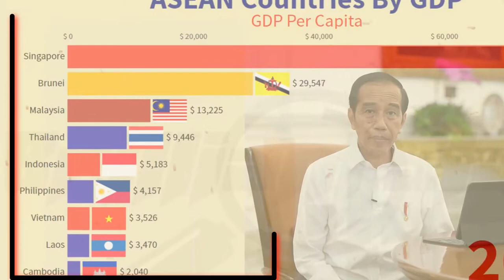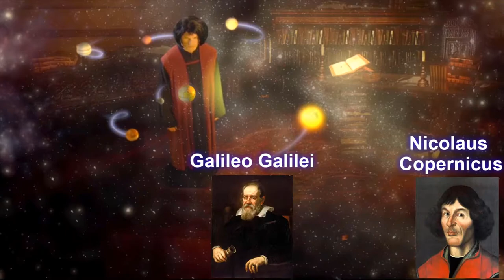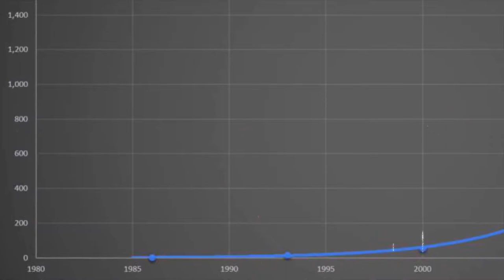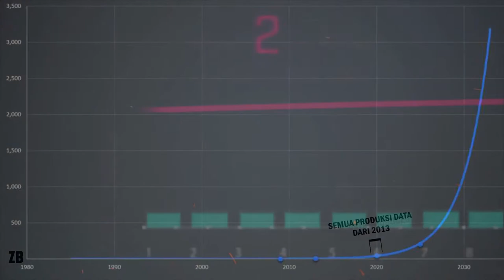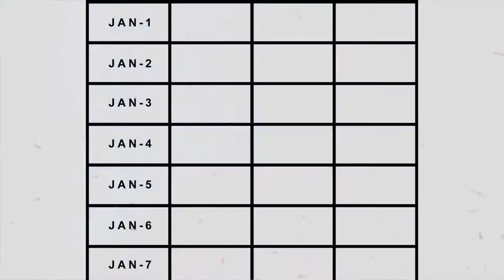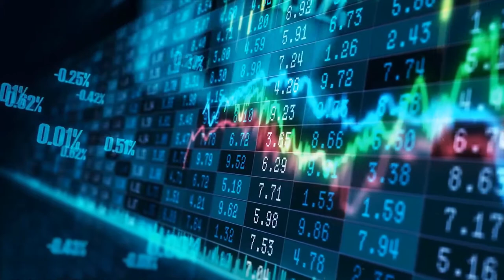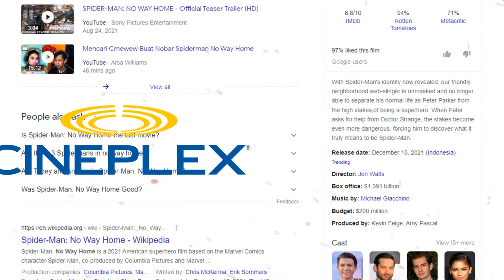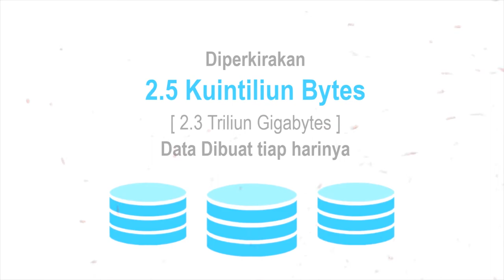Big Data, Sejarah dan Implementasinya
Dalam video ini, kita akan membahas big data – lebih spesifik lagi, apa itu big data, laju pertumbuhan data yang eksponensial, bagaimana kita dapat memanfaatkan sejumlah besar data yang dihasilkan, serta
implikasi dari data terkait pada big data.

00:00 Pendahuluan

[0:26-7:18] Sejarah Data - Mulai dari kita akan melihat, bagaimana data telah digunakan sebagai alat dari asal mula evolusi manusia, mulai dari zaman pemburu-pengumpul dan berlanjut hingga saat ini informasi usia. Setelah itu, kita akan melihat banyak statistik yang menunjukkan tingkat pertumbuhan eksponensial dan pertumbuhan data di masa mendatang.

[7:18-17:48] Apa itu Big Data - Setelah itu kita akan membahas, apa sebenarnya big data itu dan menggali lebih dalam jenis-jenis data, terstruktur dan tidak terstruktur dan bagaimana mereka akan dianalisis baik oleh manusia maupun pembelajaran mesin (AI). Kami juga akan membahas evolusi data berikutnya, data tertaut, dan bagaimana hal itu akan mengubah dunia dan web!

[17:48-18:10] Sumber Buku Bacaan yang mendukung materi konten ini

Tag yang dipakai :
big data,big data tutorial,apa itu big data dan artificial intelligence,apa itu big data analytics,implementasi big data,sejarah big data